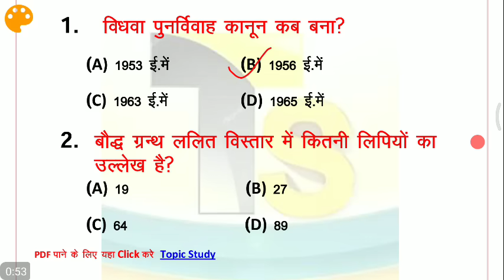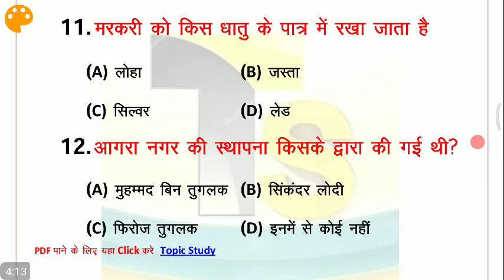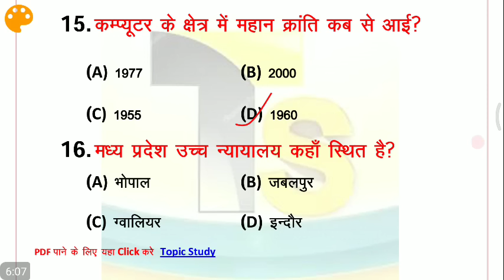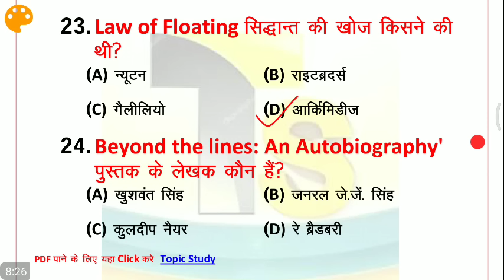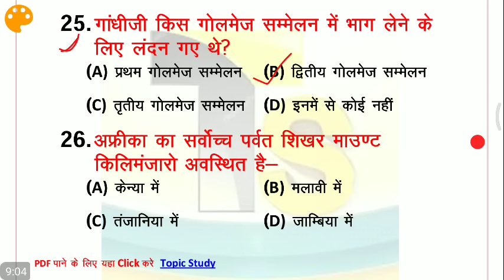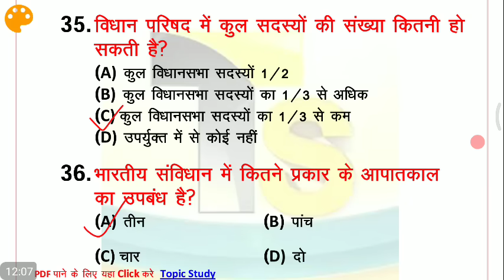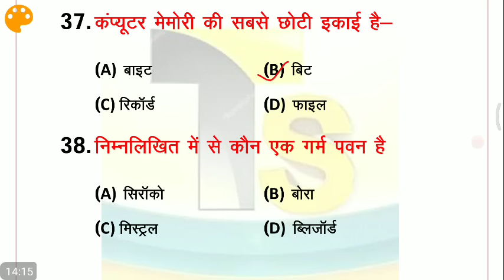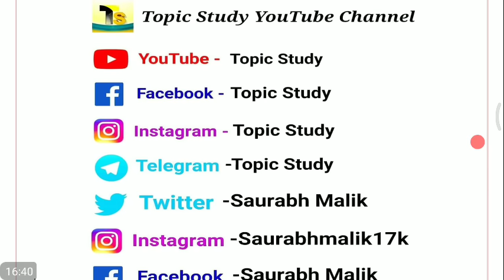🔴 Live Test ये प्रश्न बार बार पूछें जातें हैं 🔥//Top 40 GK for Railway NTPC, JE, Group D, SSC, MTS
Online classes